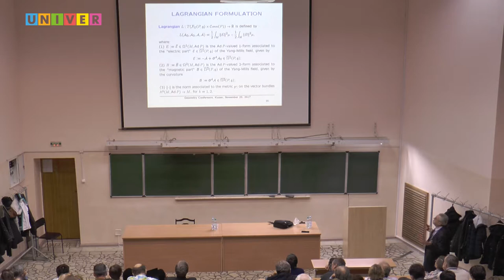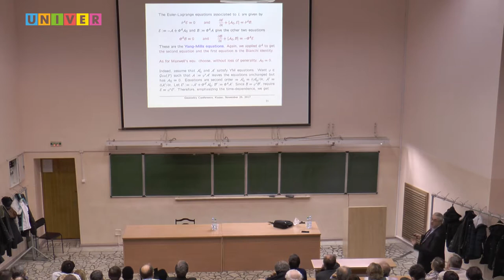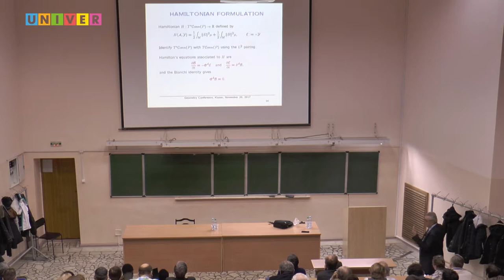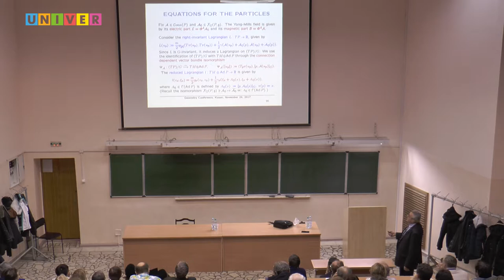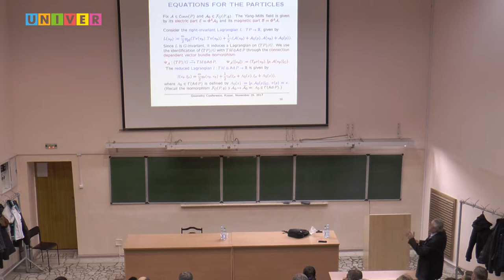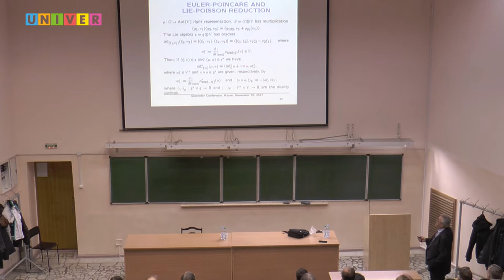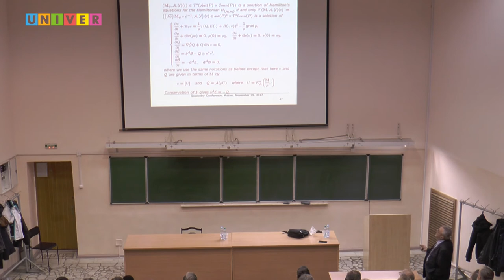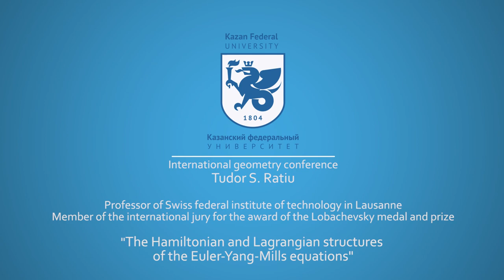The Hamiltonian and Lagrangian structures of the Euler-Yang-Mills equations. Speaker: Tudor S.Ratiu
Speaker: Tudor S.Ratiu - Professor of Swiss Federal Institute of Technology in Lausanne (Switzerland), Member of the International Jury for the award of the Lobachevsky Medal and Prize